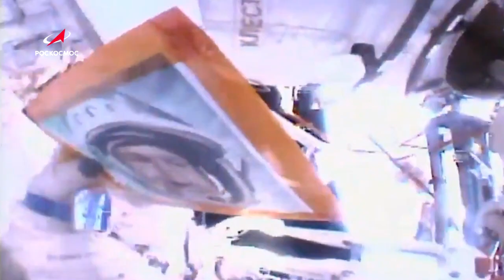Алексей Леонов снова в открытом космосе!